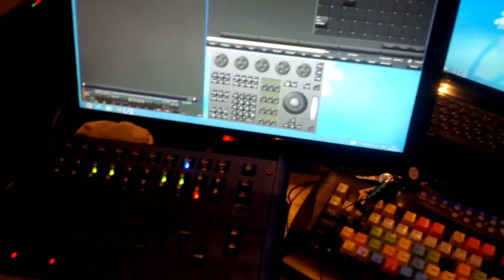4 led wah & 4 martin mac 500